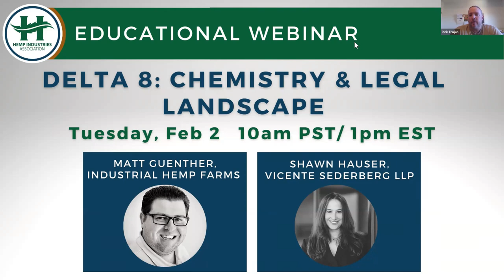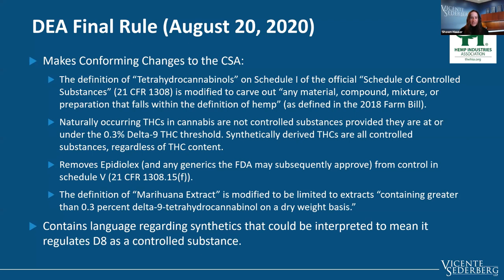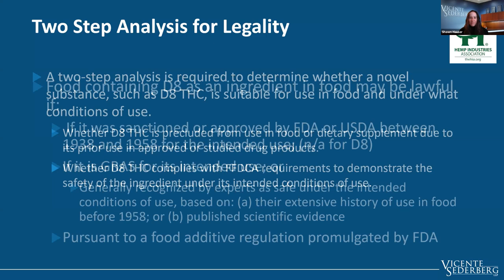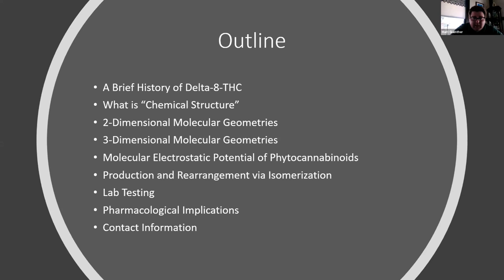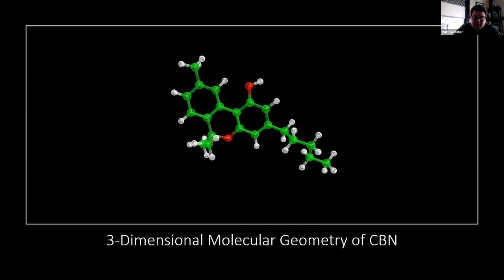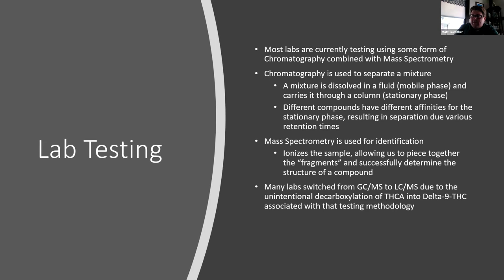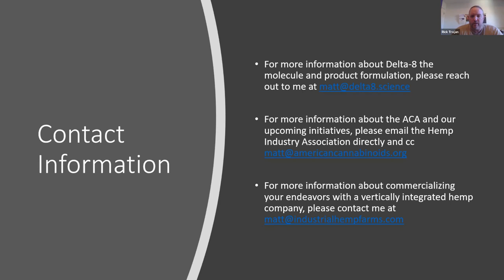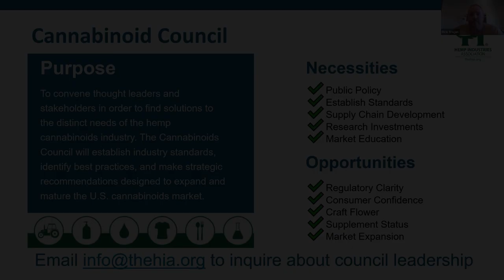Hemp Derived Delta-8-THC, a Webinar Presented by the HIA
Hemp Industries Association (HIA) 2021 Educational Webinar Series, a free service to the industry, on Hemp Derived Delta 8-THC.

Delta-8 is a subject that has generated a tremendous amount of interest and excitement, for a number of reasons, and we hope you’ll leave today with a clearer understanding of Delta-8 and the scientific, legal, and policy issues surrounding it.

Although this compound was first identified over half a century ago, and has been the subject of some medical studies, it has only recently gained popularity with consumers, creating yet another promising opportunity for hemp the hemp industry. Inquiries to the HIA for information on the chemistry, effects, uses, and legality of this hemp cannabinoid have increased exponentially.

As the nation’s foremost hemp-centric trade association, we believe in sowing the seeds for a thriving hemp economy by leveraging our most valuable resource: the expertise of our members. We asked two of our members - Vicente Sederberg & Industrial Hemp Farms - both established leaders in their fields, to join us today and share their knowledge and insights on Delta-8. Thank you very much to Matt Guenther from Industrial Hemp Farms and Shawn Hauser of Vicente Sederberg for their generosity in helping us out today.

There are legal risks in commercial activity relating to Delta-8 THC, and any company engaged in such activity should consult with legal counsel to address the applicable state and federal laws..  HIA, its members, affiliates and associates provide educational content only and are not responsible for your independent decisions based upon the opinions outlines in this presentation.